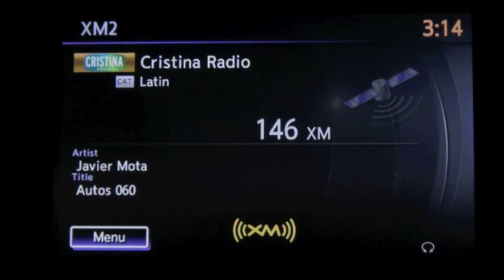Autos 0-60: McLaren P12C GT Can-Am Edition at The Collection, MIami